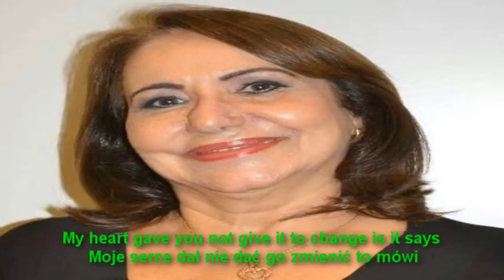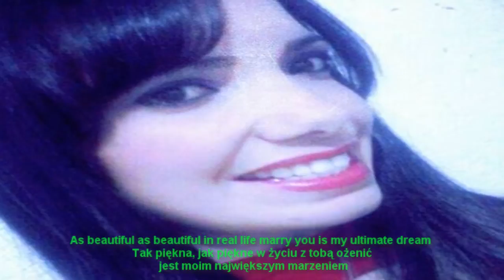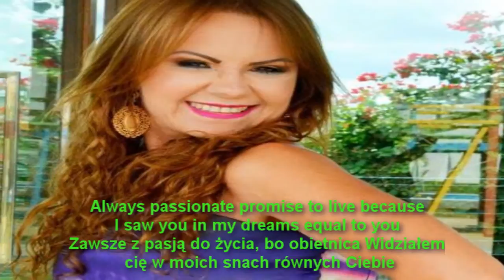37 - Sonhei com Voce,,,,,Francisco Luiz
Com Fotos de 25 Amigas queridas de meus Facebook,,,,O video com o meu  belo Sambinha Romantico , ( Sonhei com Voce) ,,Minha Composição de número 37
Amigas que não estão aqui neste video,,,estarão nos proximos com certeza.